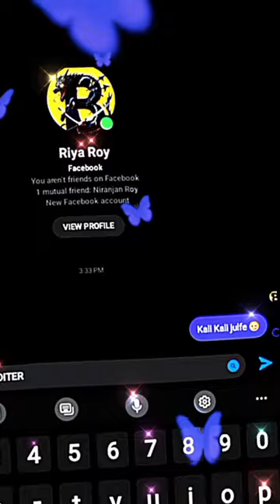hay Rama Ye Kya Hua song prasxor songviral lyrics love song lovemusic #2024 world india editer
Hai Rama Lyrical | 3D Surrounded Song | 90's Hindi Song | Music lyrics
Song credits
Song: Hai Rama Yeh Kya Hua
Singer:Swarnalatha, Hariharan
Music Director : A.R. Rahman
Lyrics: Mehboob Alam Kotwal
Music Label - Tips Official
Official video: • Ishą Sufiyana Lyrical ...
LYRICS
Hai Rama Ye Kya Hua
Kyon Aise Humein Sataane Lage
Tum Itni Pyaari Ho Saamne Hum Kaabu Mein Kaise Rahein
Jaao Humko To Aati Sharam Hai
Teri Aisi Ada Pe To Fida Hum Hain
Adv.
Hai Rama Ye Kya Hua Kyon Aise Humein Sataane Lage
Tauba Meri Tauba Ab Kya Sitamb Hai
Kaise Zidd Karne Lage
Jaane Tumne Kya Kya Socha Aage Aage
Hum To Ab Darrne Lage
Arre Socha Hai Yehi Raat Aur Din
Tujhe Pyaar Karenge Hum
Darrte Ho Kyon 0 Jaaneman
Mere Pyaar SeAdv.
Kaali Kaali Zulfein Gori Gori Baahein
Mujhko Tadpaane Lagin
Honth Bheege Bheege Nasheeli Ye Aankhein
Pyaas Ko Jagaane Lagin
Chhodo Na Aisi Baaton Ko
Kyon Kaun Raahon Ko
Modo Na Meri Baahon Ko
Jaane Do Na
Adv.
* We Do not Wish to make any Commercial Use of this & Intended to Showcase
the Creativity Of the Artist Involved.*
Original-Artist(s)/Record-label(s).All the contents are strictly done for a
promotional purpose
Need your support guys A
Thanks for Listening/watching-)